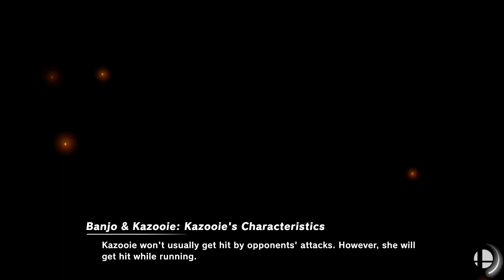Super Smash Bros. Ultimate - Mario vs Link vs Samus vs Kirby vs Fox vs Ness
10 Stock CPU Battle
Stages: Brinstar Depth and Slyloft
Fighters: Mario vs Link vs Samus vs Kirby vs Fox vs Ness

Requested by • M Y T H R A •